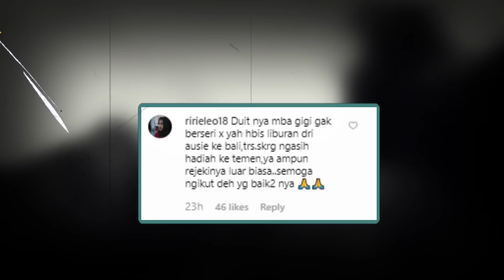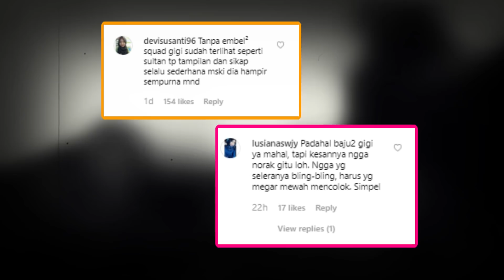Syahrini Kena Sentil Netter Usai Nagita Slavina Beri Kado Pasca Lebaran ke Luna Maya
Lewat unggahan sebuah video akun instagram, netter membandingkan pribadi Nagita Slavina dan Syahrini.